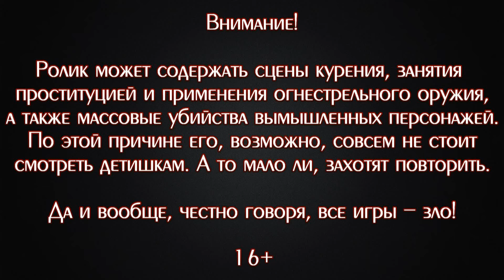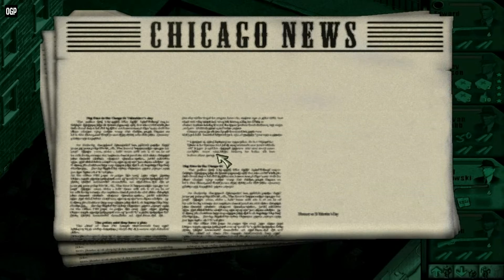СУГУБО В МЕДИЦИНСКИХ ЦЕЛЯХ ▪ Chicago 1930 (Прохождение) #15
Прохождение шикарной атмосферной тактической стратегии от создателей "Desperados: Wanted Dead or Alive" и "Robin Hood: The Legend of Sherwood". Чикаго, 1929 — 1930-й год, борьба между полицией и мафией за власть над городом. Под наше командование попадает либо группа мафиозо под предводительством харизматичного Джека Беретто, либо отряд ФБР, ведомый, храбрым Эдвардом Нэшем. И управляя несколькими героями, вам надо либо захватить, либо отбить город.

♦ Яндекс Деньги ♦
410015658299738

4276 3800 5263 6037